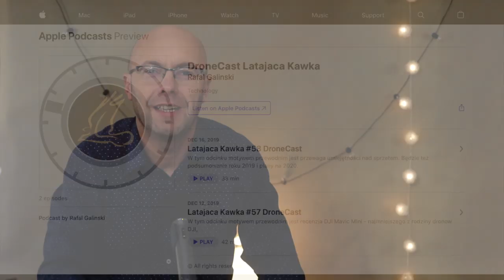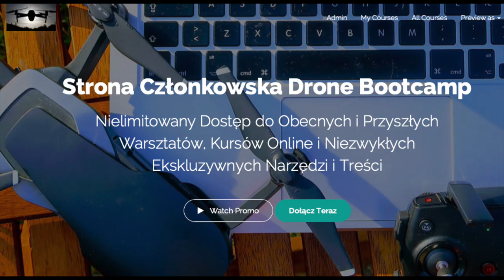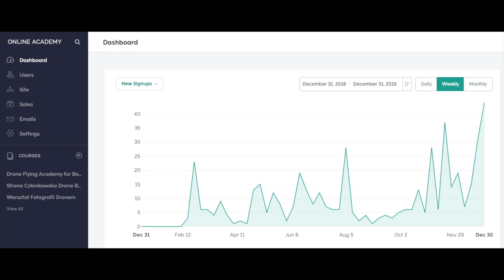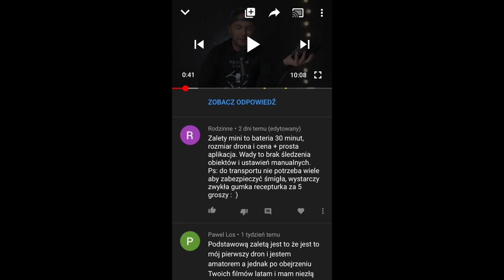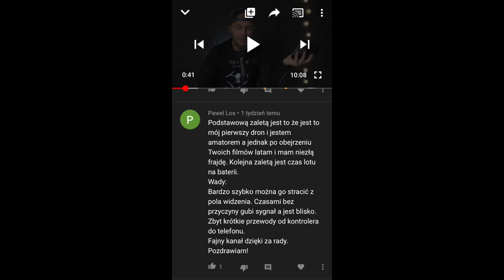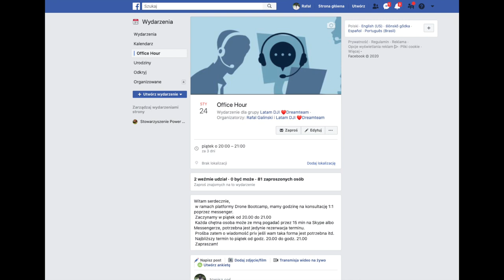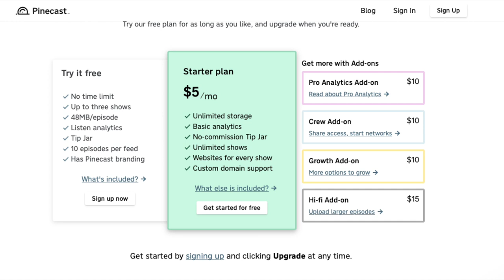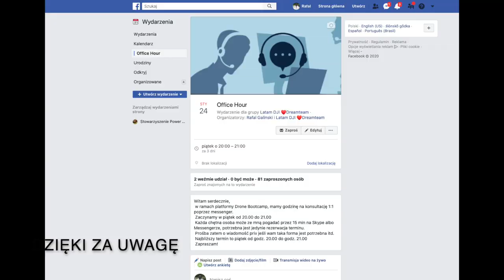Wyzwanie Foto-Wideo 2020 || Latająca Kawka #63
Główne punkty Kawki:
5. Konkurs Hyperlapse